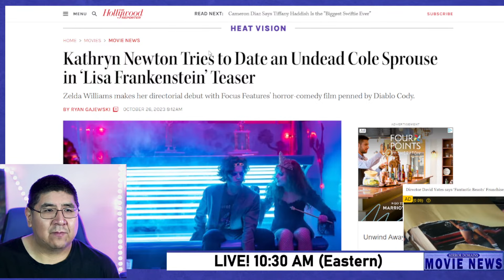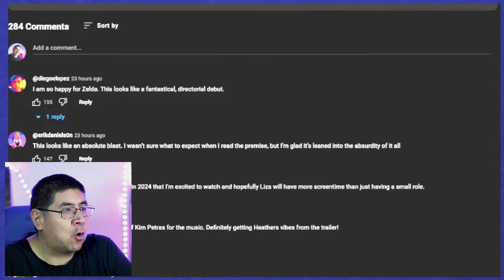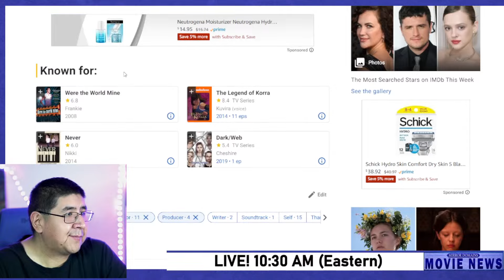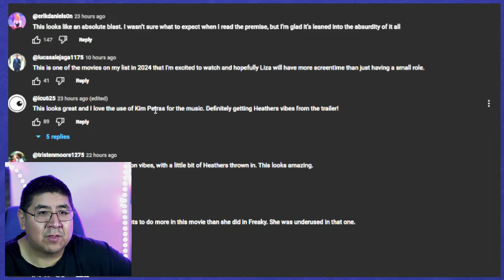Lisa Frankenstein Trailer Breakdown New Movie NEWS Mirror Domains Movie Talk Channel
This is a trailer breakdown video of Lisa Frankenstein movie trailer. New Move Lisa Frankenstein is coming out in 2024 and the first trailer dropped. Here in this video is about movie news of the new production called Lisa Frankenstein.